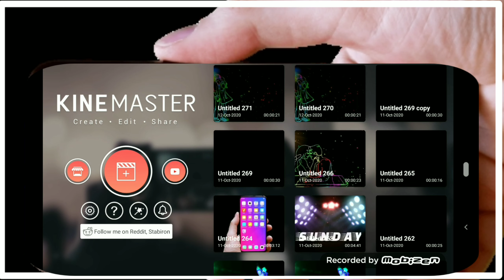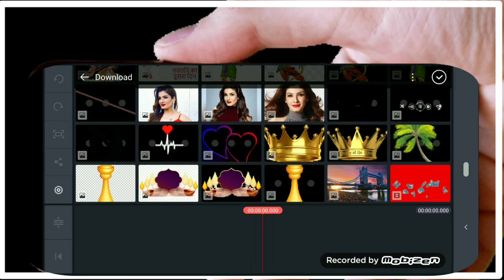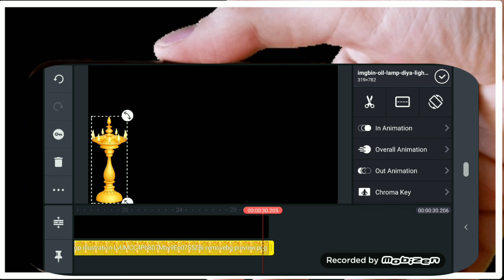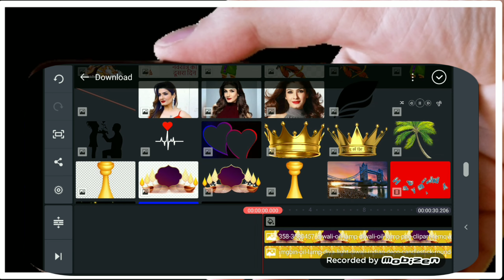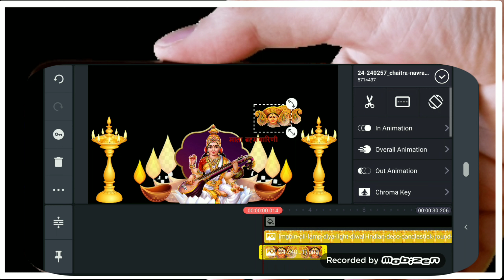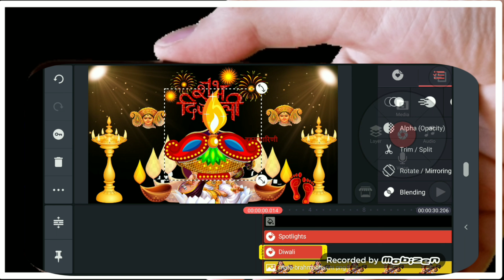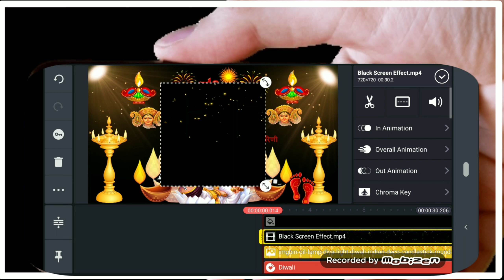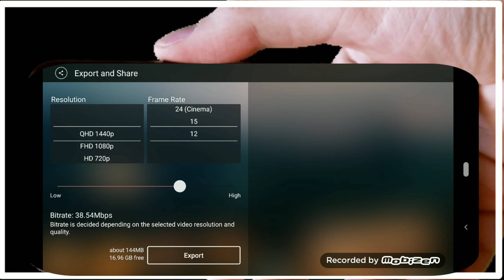HOW MAKE DIWALI STATUS][DIWALI STATUS KAISE BANAYE]kinemasteturorial kinemaster 💯👆🛑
Hi
Nasamkar Aaj ki is video se sikhenge aap khud se diwali status kaise bana sakte hai Kinemaster ki madat se video se aap b khudka status bana sakte hai.
      THANKS.               LOKESHSHARMA4U

DIWALI STATUS KAISE BANAYE
HOW MAKE DIWALI STATUS
HOW MAKING DIWALI STATUS